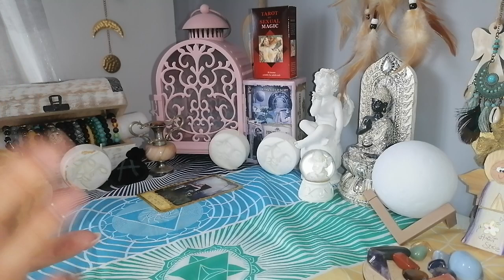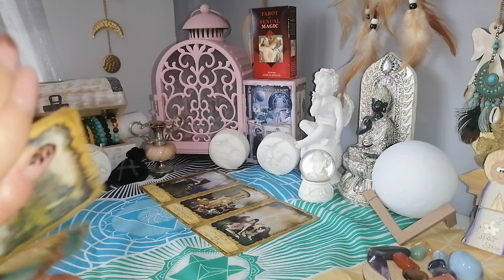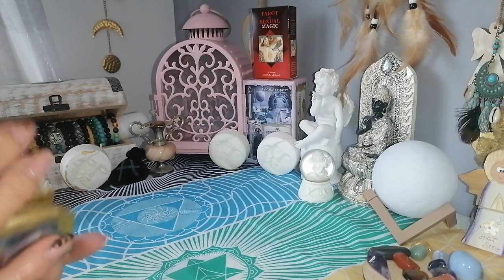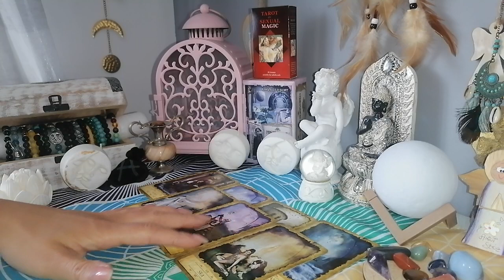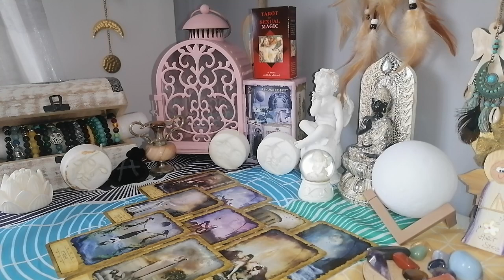♊BLIŹNIĘTA ♊❤️miłość ❤️ lato 2022 / bratnia dusza z przeznaczenia 😍🙏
Zapraszam do czytania na miłość lato 2022.